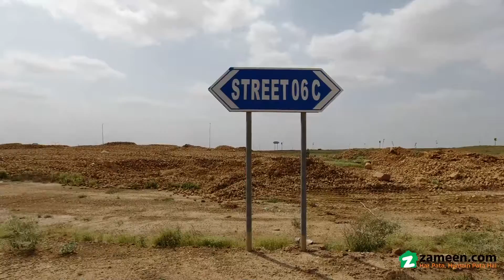500 SQYD RESIDENTIAL PLOT FOR SALE IN PRECINCT 9 BAHRIA TOWN KARACHI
Bahria Town Karachi 500 square Yards Full Paid Residential Plot for sale, Precinct 9 Category for sale, prime location, best time for investment, for more details, please feel free to contact us.